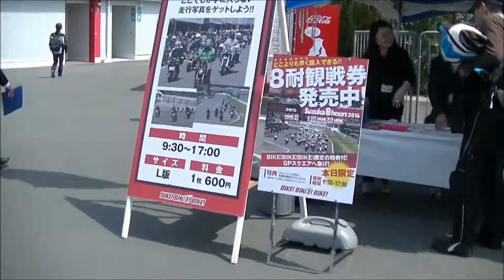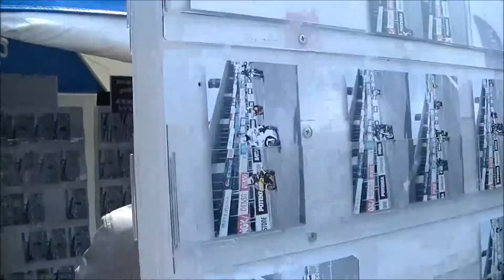鈴鹿サーキット Bike! Bike! Bike! イベント会場の様子1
80,000kmクルージングの走行は何回でもチャレンジする事はできるが、
会場の中ではイベントも開催されており、
とりあえず自分が走行したPIT枠の写真を購入する事として会場へと向かう事にした。